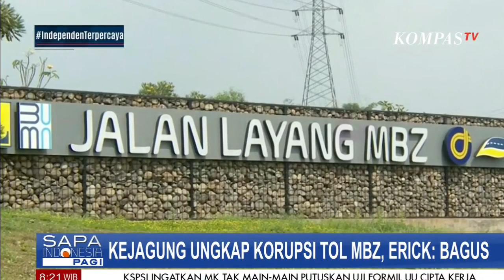Negara Rugi Hingga 1,5 Triliun Akibat Korupsi Tol MBZ